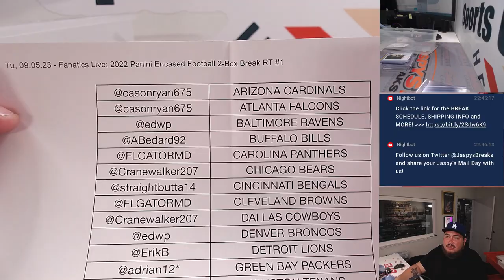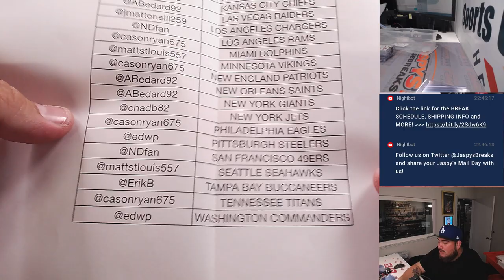Tu, 09.05.23 - Fanatics Live: 2022 Panini Encased Football 2-Box Break RT #1